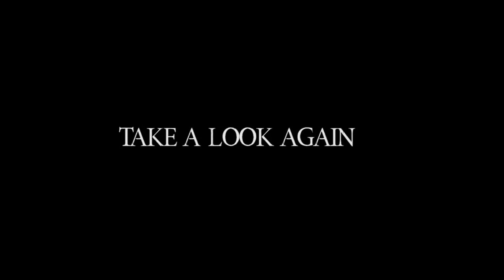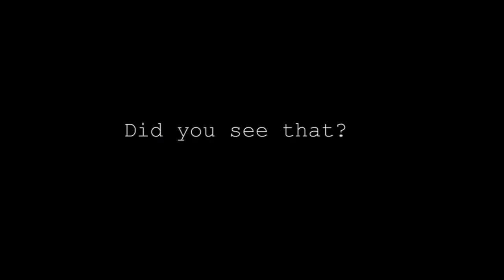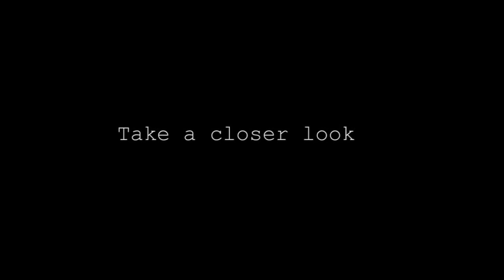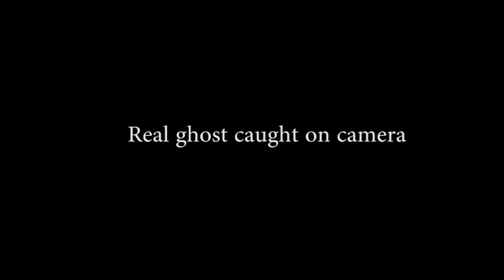Top 5 Ghost Videos Real Ghost Videos Caught On Tape Scary Videos